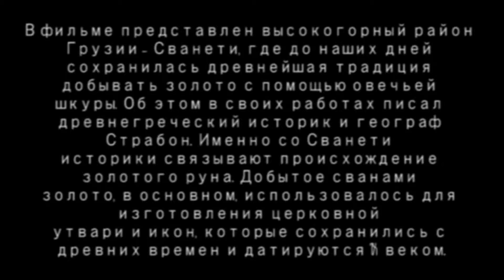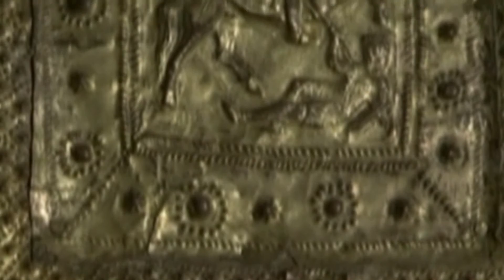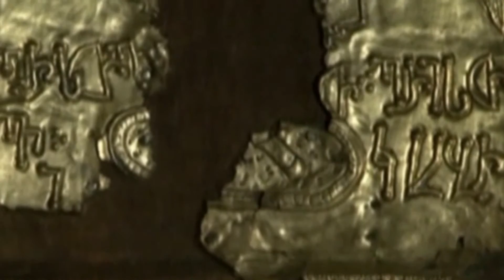«Золото от Бога», режиссёр Лаша Парджиани